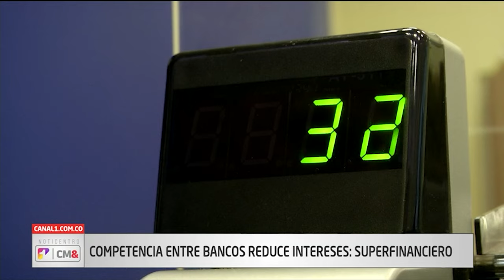Polémica entre Petro y Katherine Miranda | Noticentro Canal 1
Polémica entre Presidente Gustavo Petro y Katherine Miranda | Noticentro Canal 1

Apoyanos en nuestra comunidad de miembros:
Más información:

Noticias Colombia Hoy
Ultima Hora Canal 1
Noticias de Colombia Canal 1
noticias de Colombia hoy Canal1
Presidente Gustavo Petro y Miranda en canal 1
Gustavo Petro entrevista canal 1
Canal 1 Gustavo Petro Katherine Miranda Noticentro